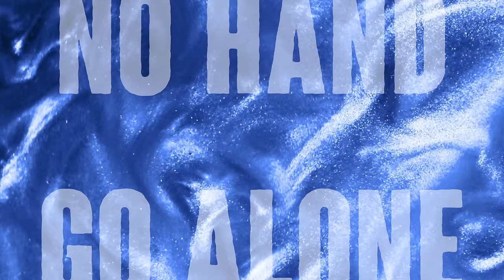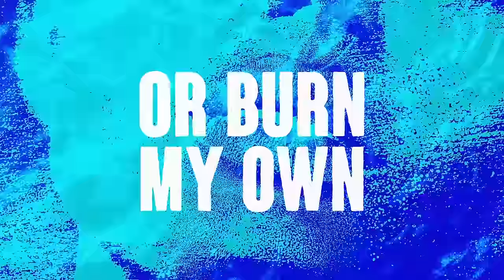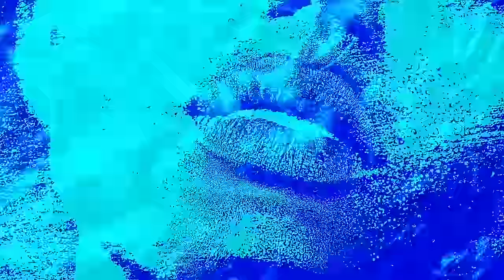Regard, Kwabs - Signals (Lyric Video)